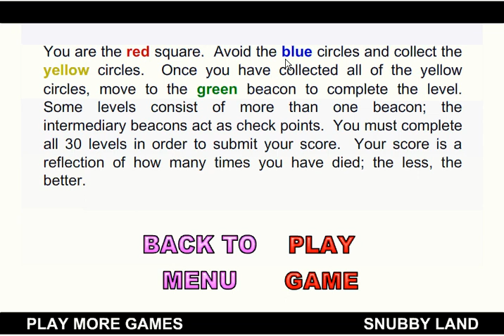The Worlds Hardest Nipples... I Mean Game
Gay sex. yep... that describes it...
 If you like it comment and ill make more. if i only get 1 viewer... fuck it ill make more just for you.